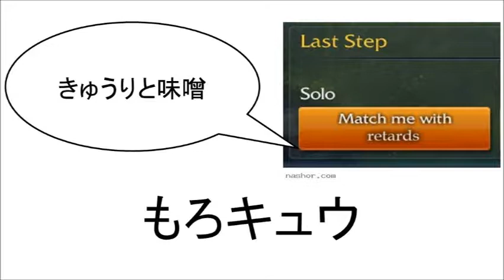League of Legends funny images Part11／リーグ・オブ・レジェンズ爆笑画像集～その1～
【内容/Content】

リーグ・オブ・レジェンズの爆笑映像集の第一弾です。笑いすぎにご注意ください。

League of Legends of hilarious footage 1st. Please note to laugh too.

・ベイガーのダメージやばすぎわろたぁwww! - リーグ・オブ・レジェンド 【LOL日本鯖実況】